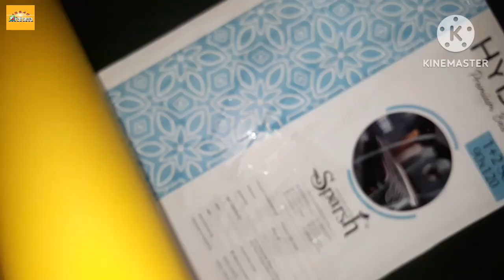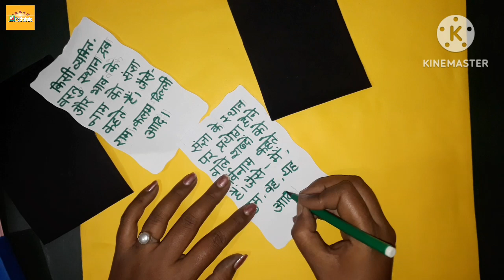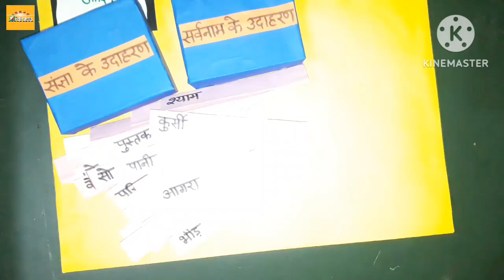हिंदी टी एल एम(संज्ञा और सर्वनाम) primaryschool ke liye tlm tlmideas tlm hinditlm class1 to 5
हिंदी टी एल एम (संज्ञा और सर्वनाम)

tlm
tlm ideas
tlm making
how to make tlm
hindi tlm
math tlm
english tlm
mathstlm
hinditlm
englishtlm
tlm kaise banaye
primaryschoolkeliyetlm